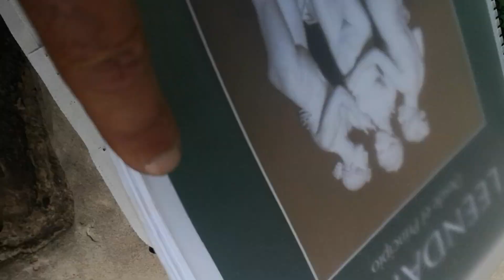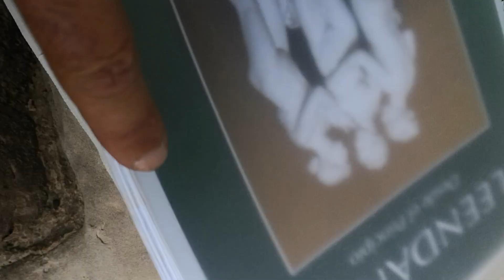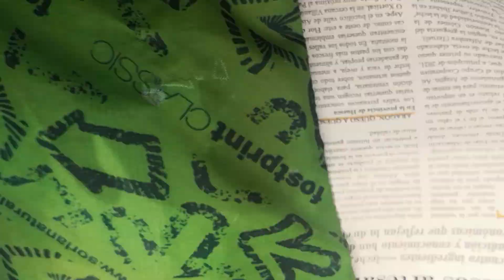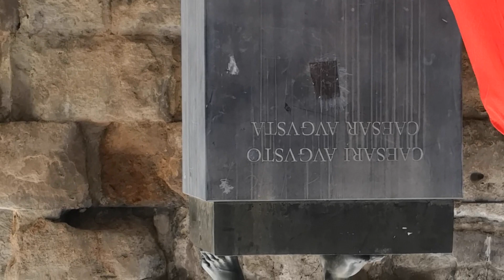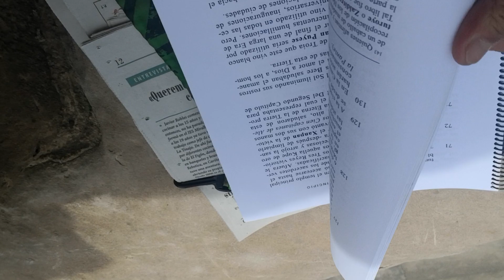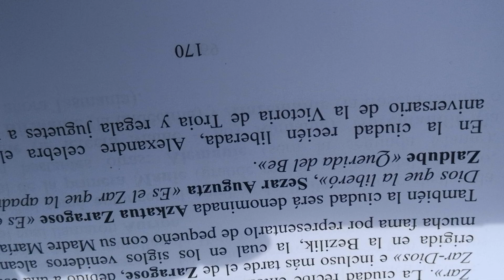CESAR AUGUSTO, NO EXISTIÓ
Ante la estatua de este supuesto Emperador de Roma y supuesto creador de la ciudad de Zaragoza, afirmamos con rotundidad y solemnidad, ke ese Ser, jamás existió.
Y su invención tuvo el propósito de usurpar y suplantar a DIOS BE ALEXANDRE ~ ALEJANDRO MAGNO.
LA BERDAD REINARÁ SOBRE LA TIERRA RN EL JUICIO FINAL.
Todos los falseadores de La Berdad, recibirán su merecido.
GORA DIOS BE ALEXANDRE
GORA ARAGÓN
GORA IBERIA
AMEN EGI IS ALUN